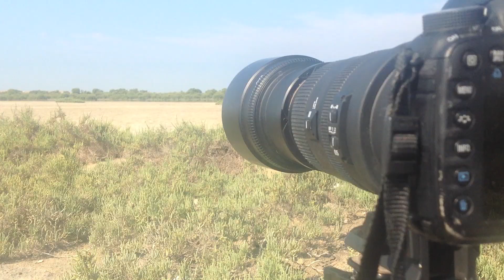Adventures in Nature - Black redstarts on a green roof in the shadow of the Shard, London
This video showcases a remarkable moment - my first encounter with breeding Black redstarts on a thriving biodiverse green roof in London. While I had previously observed them visiting green roofs, capturing footage of them actually on a green roof had eluded me. This particular green roof started as a sedum roof and was transformed into a biodiverse haven two years prior. Although the pair did not nest on the building, the green roof proved to be vital foraging habitat for these protected species.

What makes this even more significant is that the green roof was specifically installed to support the Black redstarts. Prior to construction, a pair used to breed on the site, making it a testament to the success of our conservation efforts for this species. This achievement highlights the importance of delivering biodiversity, which has been a driving force in my work over the past 27 years in London, the United Kingdom, Europe, and beyond.

The green roof houses a diverse array of wildflowers, sedums, and grasses, serving as a refuge for invertebrates in the heart of the city. This video demonstrates urban biodiversity in action and exemplifies how green roofs designed with nature in mind can provide a sanctuary for both rare and common species within a major global metropolis.